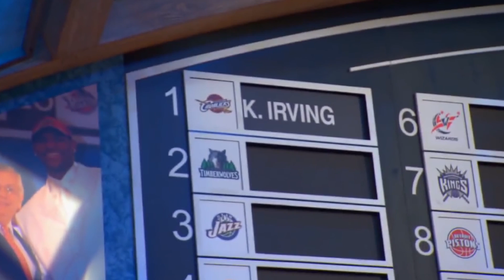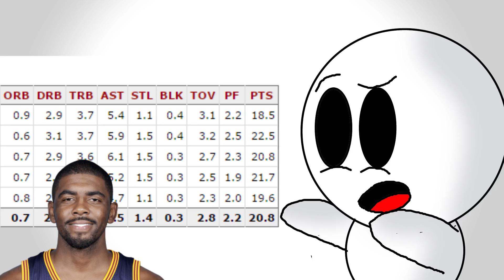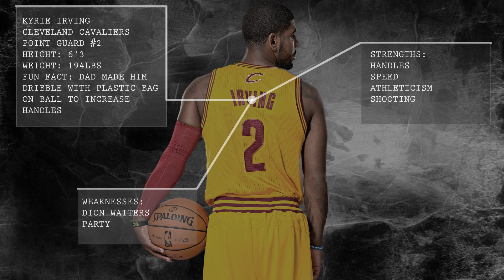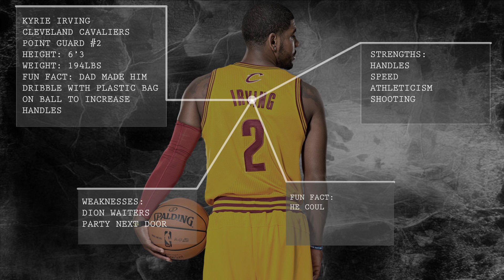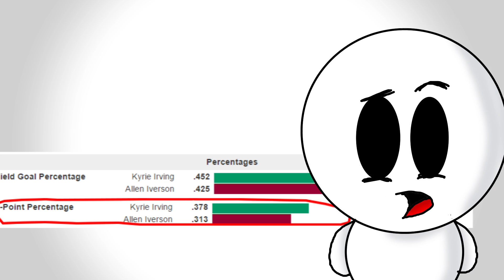The Truth About Kyrie Irving | The Next GREAT Point Guard?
Is Kyrie Irving the Next Big Thing? My thoughts on why I believe Kyrie Irving will end his career as one of the BEST POINT GUARDS EVER.